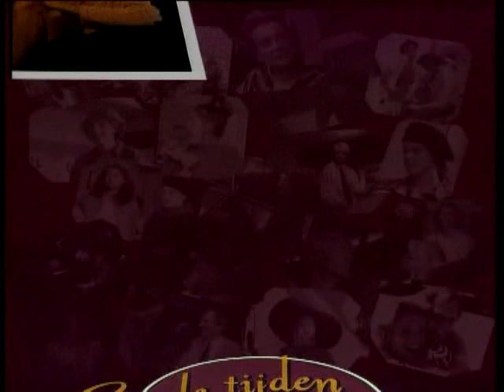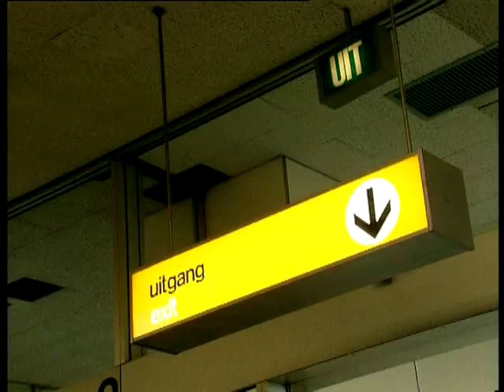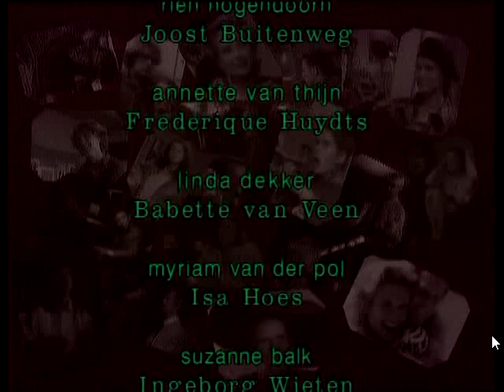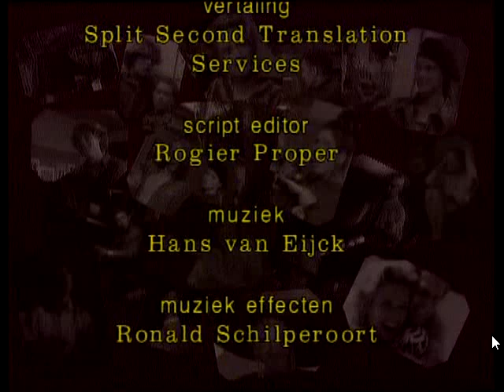Eerste GTST Aflevering ooit!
Hoor dan welk nummer er word gedraait!